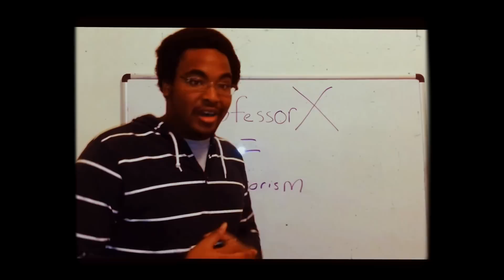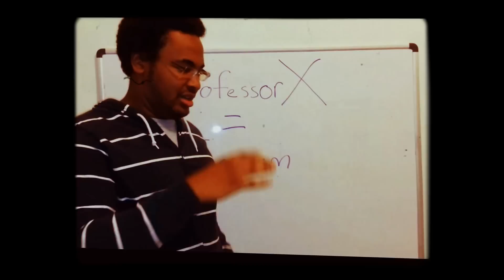Is Professor X a Terrorist ?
I.B.M  makes some astonishing accusations about  beloved Marvel character Professor X.